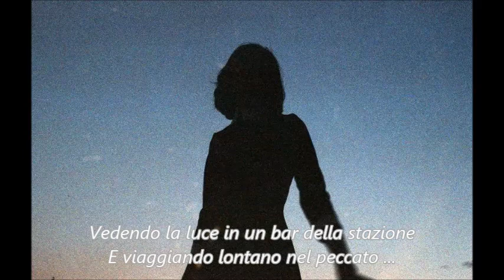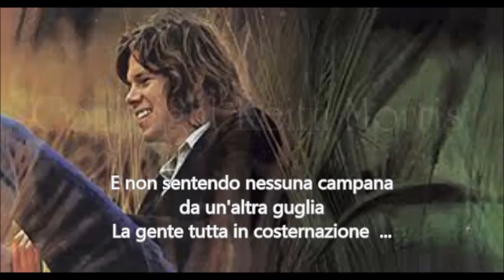Nick Drake Parasite Traduzione Italiana